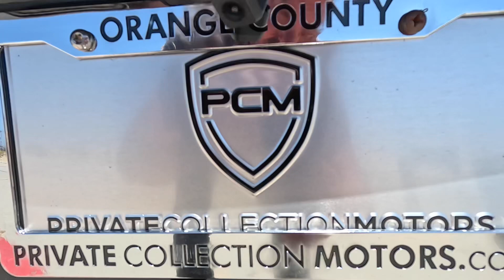2011 Porsche Cayenne S Overview B6771